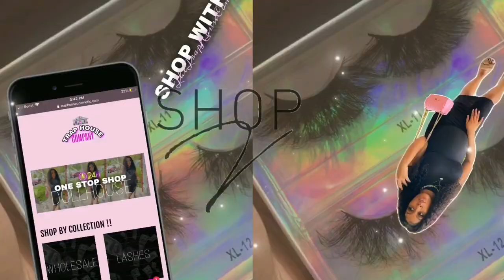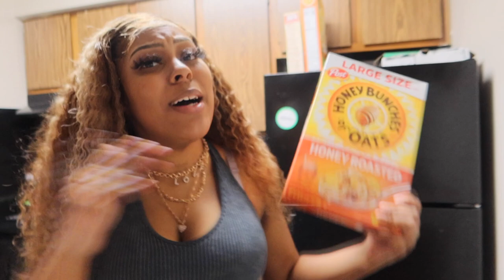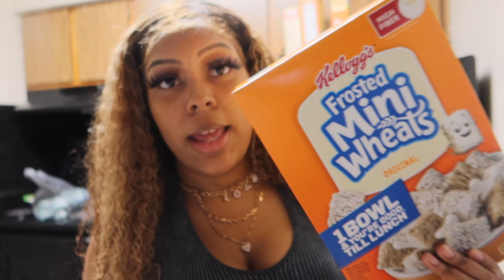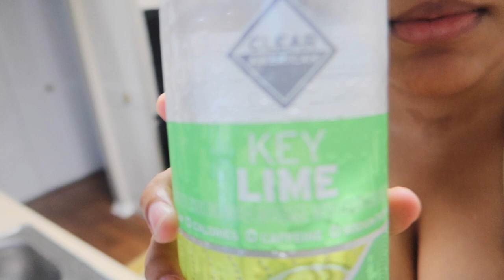vlog: SPEND TWO DAYS W/ME! (Shopping, working out, detoxing, etc)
Givesway rules:
3.comment your Insta and which show you want !!

120mm Women's Party Wedding Heels Black Patent Pumps

100mm High Heels Rivets Sandals Beige Matte

USE CODE : TRAPDOLL

NAIL INSTAGRAM PAGE💅🏽 nailsbytatyy

IF YOU SEE THIS COMMENT "💕🌸" IN THE COMMENTS SO I KNOW IT REAL LOL!!!

LOVE YAH...BYE